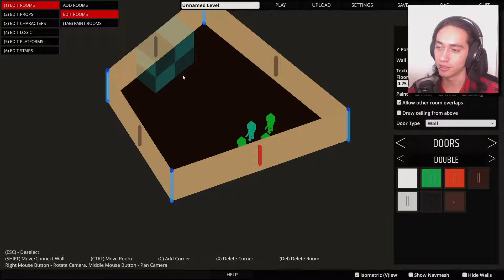Paint The Town Red Part 7: Rome Sucks - GD